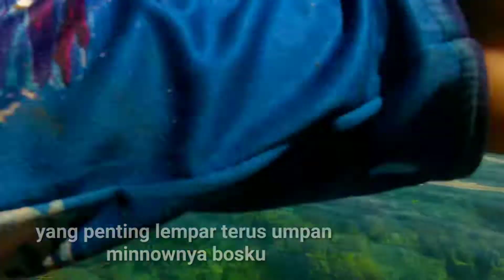wow!! Casting di Karang dangkal bontang auto panen kerapu!!!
Assalamualaikum kawan-kawan angler senusantara
Kembali Di Channel saya Rizkywijaya angler

Dan Tonton Sampe Habis Kawan" dan ikuti terus video baru saya supaya channel ini bisa berkembang dan bisa menghibur kalian 🙏

Joran : Capung 702
Reel : Fugu RYU 1000
Line : Cangkek 0,8
Leader : relix samar 15 Lb
Umpan : minow 7gr